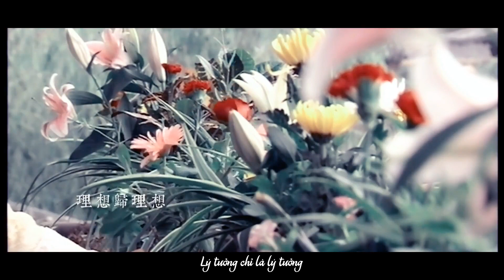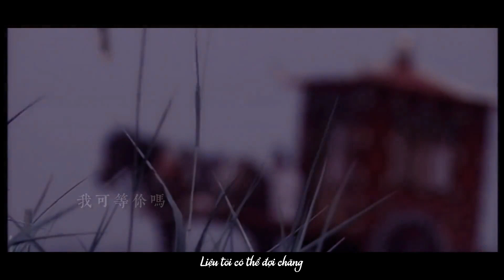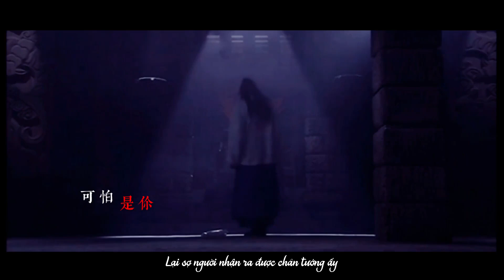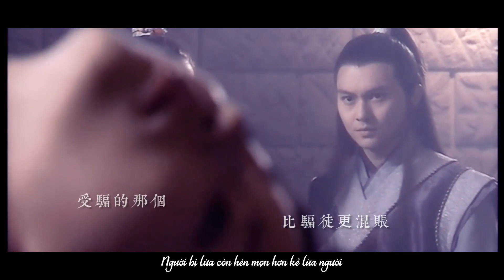[Lục Hoa - vietsub] Người quá lương thiện (Trương Trí Lâm)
Cp: Lục Tiểu Phụng x Hoa Mãn Lâu (Lục Tiểu Phụng truyền kỳ 2007)
Chế tác: クロ子